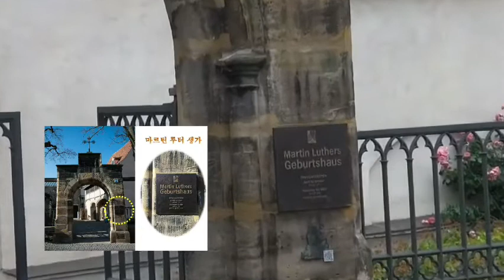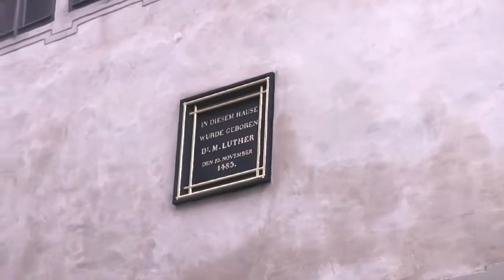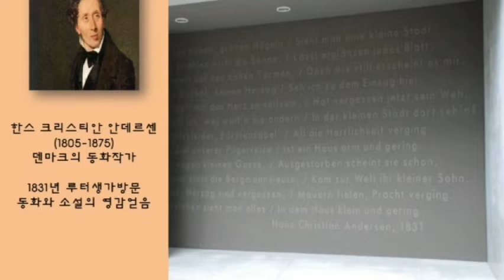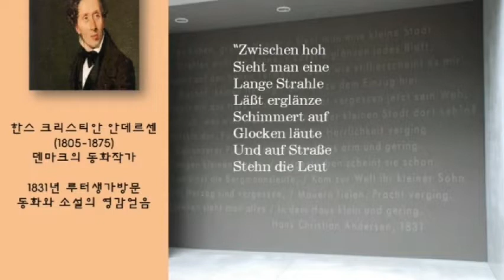루터생가(아이슬레벤)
독일 종교개혁지 아이슬레벤 루터생가에 대한 설명입니다.

정교수의 Story 종교개혁 영상목록